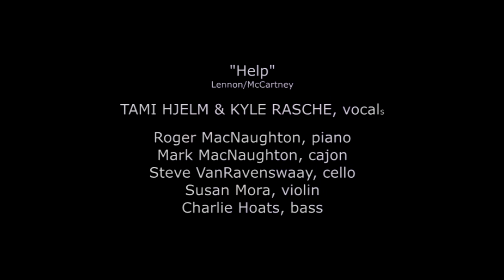"Help" - Cover (Ballad Version)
"Help" - Composed by Lennon/McCartney. TAMI HJELM & KYLE RASCHE (Chain of Lakes) - Vocals. "Roger MacNaughton & Friends - Live, In Concert" at LowellArts, Lowell, MI, on February 9, 2020.
Steve VanRavenswaay, cello; Susan Mora, violin; Charlie Hoats, bass; Mark MacNaughton, cajon; Roger MacNaughton, piano & arrangement.